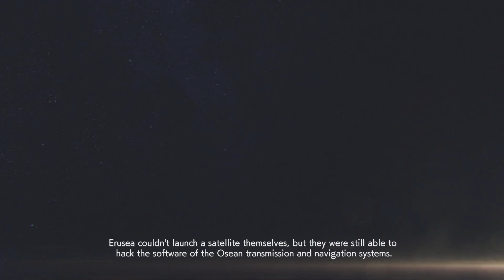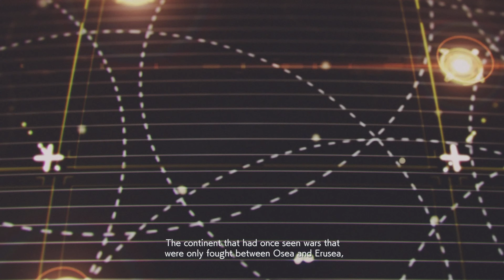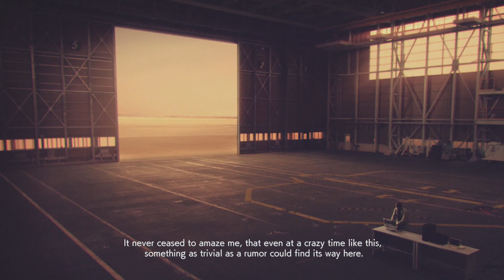Ace Combat 7: Skies Unknown Campaign Walkthrough (PS5 4K 60FPS) Part 17 "Operation Gorgon"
Ace Combat 7: Skies Unknown Campaign Walkthrough (PS5 4K 60FPS)